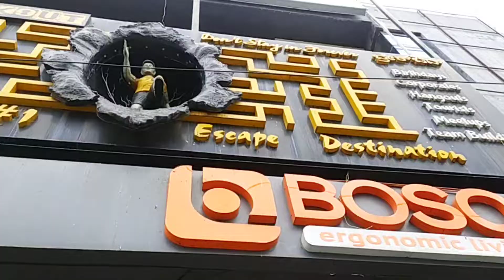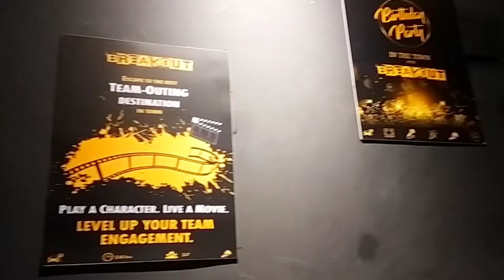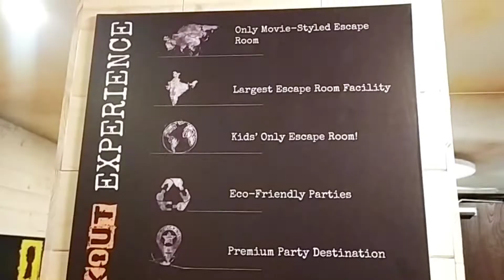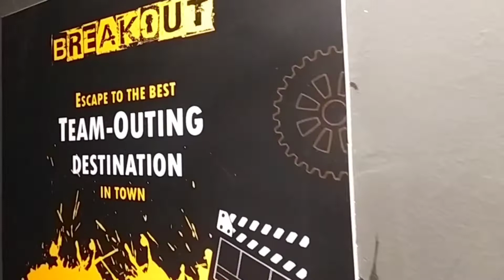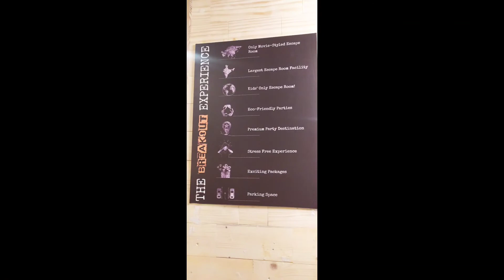Breakout Suspects Bangalore | Day outing for 10+ kids/Parents/Group| Kids activities in Bangalore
BREAKOUT Is The LIVE ESCAPE GAME Where a Group Of People As A Team are Locked

good place for corporate group outing.
birthday party, best place for 10+ kids, parents, friends, corporate group, fun and adventure
perfect for all age groups ,this unique team building activities is designed challenge all your sense and give you an escape experience of a life time .
Get locked in mysterious room with your family, friends or colleagues and solve clue, crack code in 50 minutes.

You can book for Birthday or  Party.

ticket for all ages - per person 620/-

Address:-
12, 3rd Floor Pragati Mansion, 1st Cross Rd, 5th Block, Koramangala, Karnataka 560034

Breakout® Escape Rooms | #1 Escape room in Bangalore | Koramangala
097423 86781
phone number:-